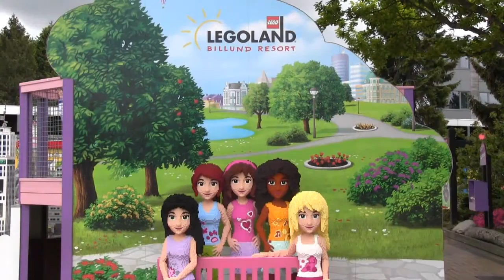LEGO FRIENDS EVENT I LEGOLAND 2015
Legoland afviklede en flot og veltilrettelagt - Lego Friends Event - i weekenden den 06. & 07. juni 2015 til stor glæde og fornøjelse for de mange små gæster og deres medfølgende forældre.